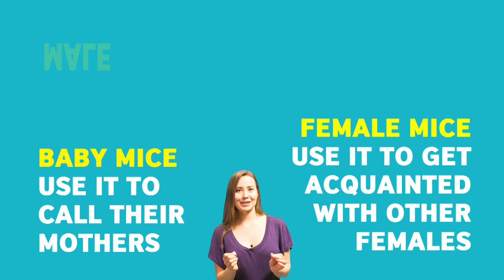How singing mice woo their mates | FameLab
Zoologist Dr Joanna Bagniewska, FameLab finalist in 2014, explains how male mice use songs to attract females.

FameLab is an international science communication competition by Cheltenham Science Festivals and the British Council.

Dr Bagniewska is a teaching fellow at the University of Reading and won the International Alumni Award at the FameLab final in 2014.

Read more about how to become a science communicator and take part in FameLab 2017

Resources:
Chabout, J., Sarkar, A., Dunson, D. B., & Jarvis, E. D. (2015). Male mice song syntax depends on social contexts and influences female preferences.Frontiers in behavioral neuroscience, 9.
Hoier, S., Pfeifle, C., von Merten, S., & Linnenbrink, M. (2016). Communication at the Garden Fence–Context Dependent Vocalization in Female House Mice. PloS one, 11(3), e0152255.
Neunuebel, J. P., Taylor, A. L., Arthur, B. J., & Egnor, S. R. (2015). Female mice ultrasonically interact with males during courtship displays. Elife, 4, e06203.